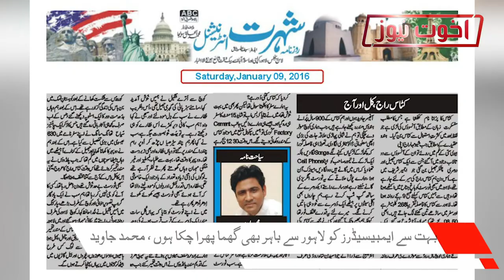Muhammad Javed Lahore Famous Tour Guide | Nasreen Butt | Akhuwat News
Akhuwat News is Pakistan leading digital media and internet-based live transmission focusing on humanity regardless of caste, religion and beliefs making this world a better place for everyone. We are the pioneers in producing progressive, innovative and emotionally engaging content that promotes the real values throughout our lives.
Stimulating ethical and emotional intelligence, deepened relationships, social cohesion and a strong culture of values that humanity needs in the present era.